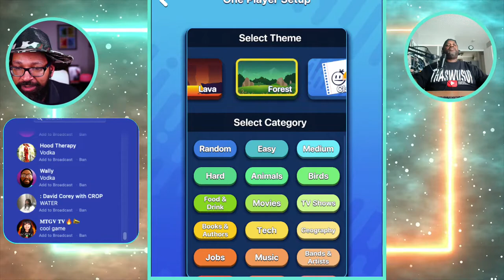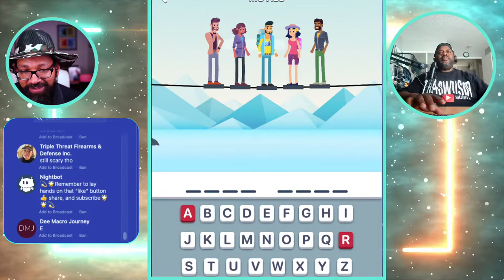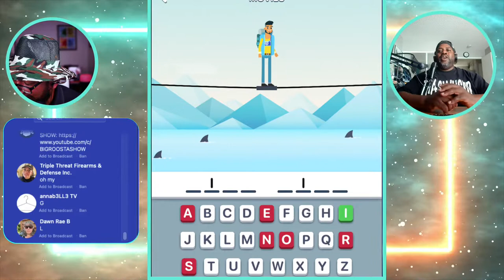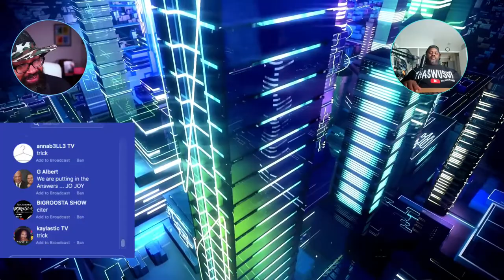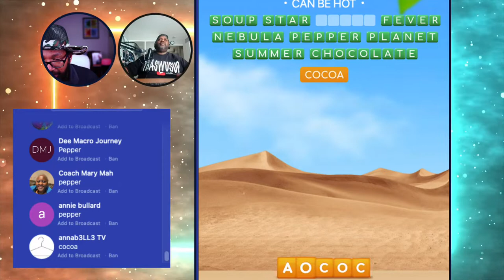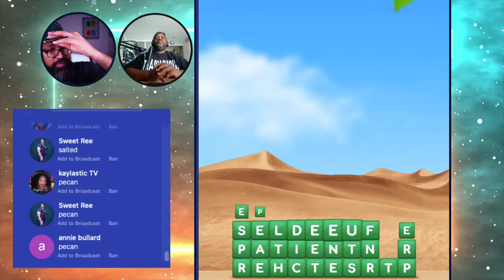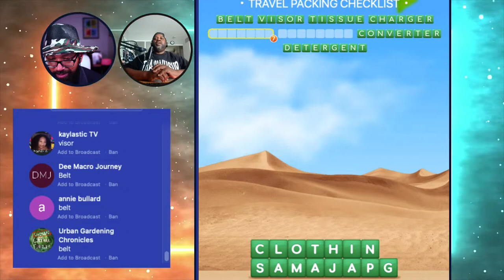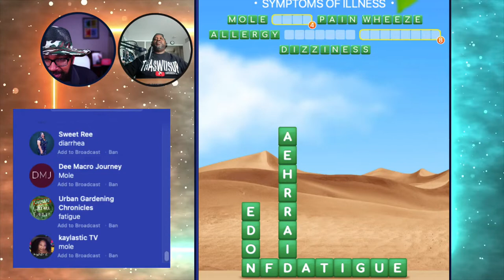Let's Play Tory's Brain Games Featuring @BIGROOSTA SHOW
BIG ROOSTA SHOW will be a special guest on the TORY'S BRAIN GAMES. It's time to exercise your brain with some challenging games. Everyone is invited! Let's have fun! Tory is a certified Brain Fitness and Sleep Science Coach helping people improve their brain health for success.

The Ultimate LIVE Streaming service I use is ECAMM LIVE here's the the

My #1 design software I use to create my games and everything else is CANVA!